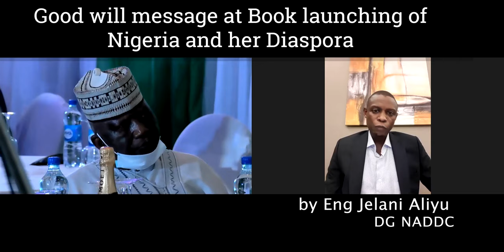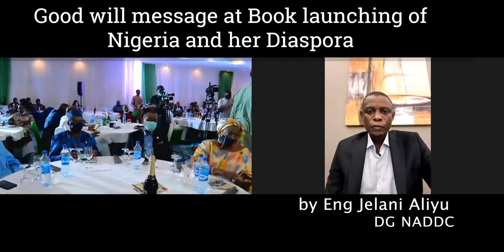Jelani Aliyu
Nigeria and her Diaspora